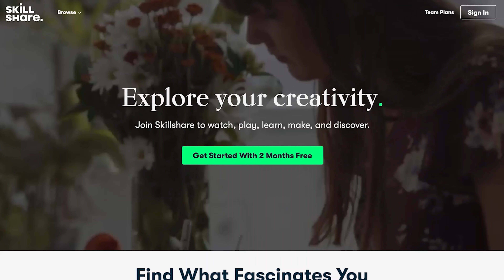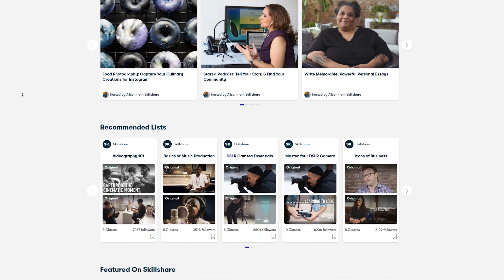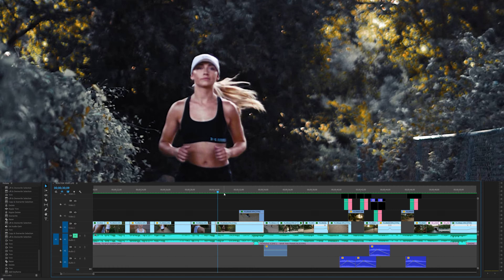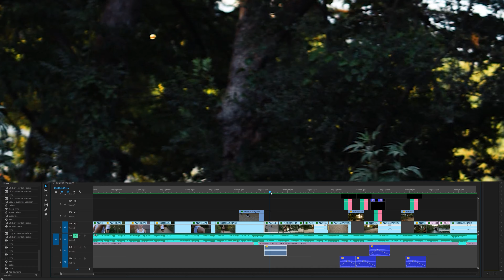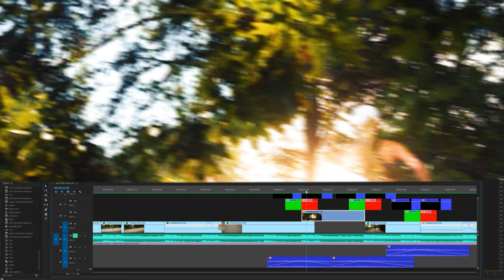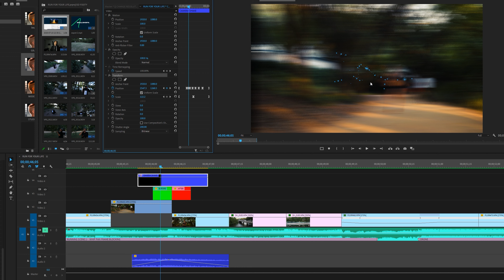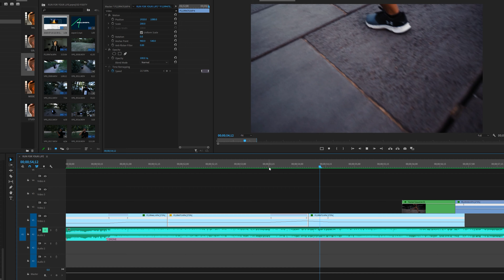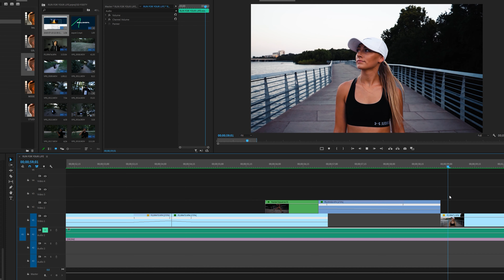HOW I FILM CINEMATIC RUNNING B ROLL | Behind The Scenes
The first 1000 people who click the link will get 2 free months of Skillshare Premium

Click the link and get 2 EXTRA Months FREE!

0:00 - INTRO
1:14 - START
3:50 - RUNNING SCENES
5:00 - BLENDING GROUND
6:39 - DRONE
8:50 - EDITING BREAKDOWN
12:45 - CLOSING THOUGHTS

|   -CONNECT-   |